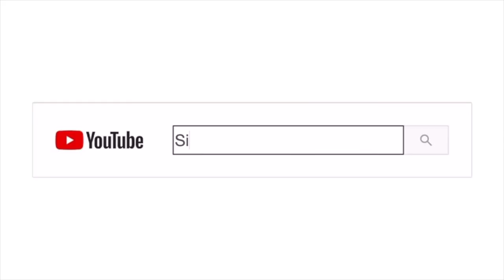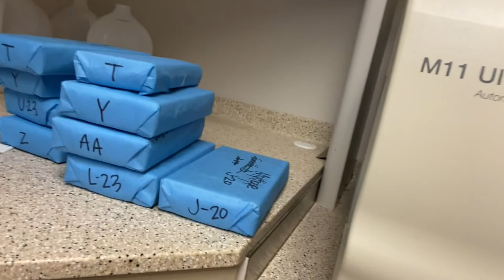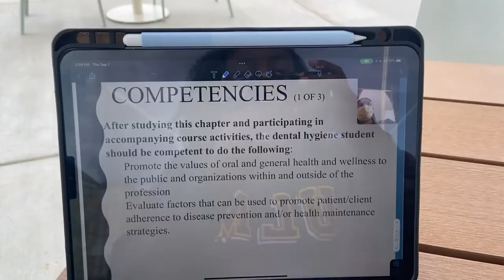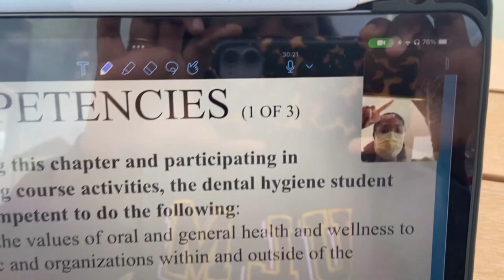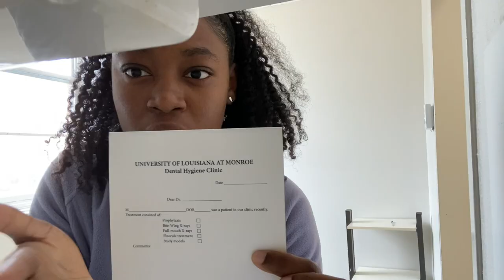WEEK IN THE LIFE OF A DENTAL HYGIENE STUDENT | Pediatric Dentistry | Sterilization + Exam Week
In today's weekly vlog, Week in the life of a dental hygiene student I show a glimpse of  pediatric dentistry, sterilization, study time , & exam week. I absolutely love create dental hygiene vlogs for yall but I would love to switch things up for the new year. Let me know what you would like to see.

                                                                                                          xoxo, Si💋

Intro - 00:00
Monday - 00:22
Tuesday - 03:02
Thursday - 10:06
Friday - 13:08
Outro -17:17